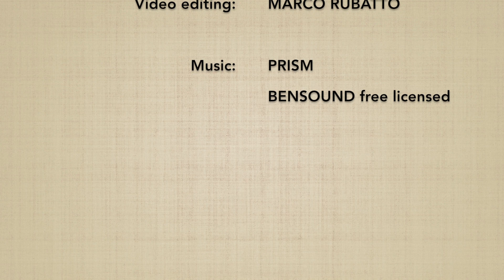Aiki Taiso #10: jutai - Marco Rubatto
Introduzione ad alcuni esercizi di riscaldamento dell'Aikido: in questo video viene mostrato un esercizio di rilassamento per sciogliere le tensioni nel corpo del compagno (jutai)

Introduction to some warm-up exercises of Aikido: in this video is shown a relaxation exercise to release tension in the partner's body (jutai)